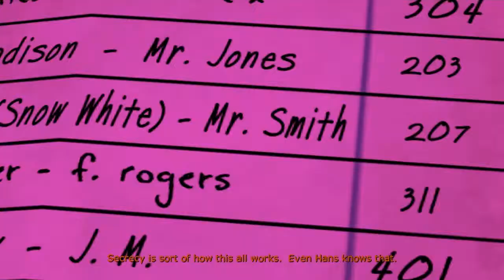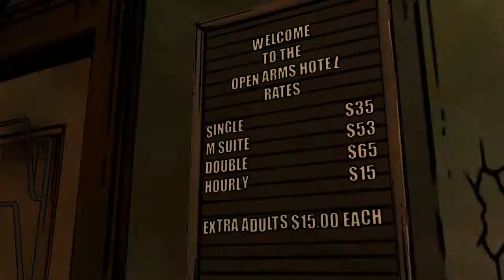Let's Play The Wolf Among Us - Part 11 - BUSTED! Big Time!